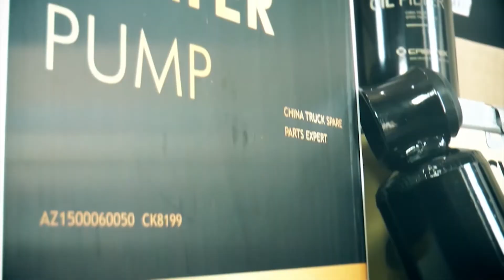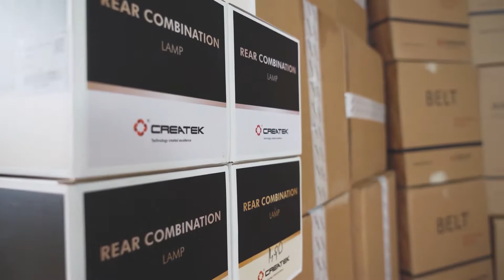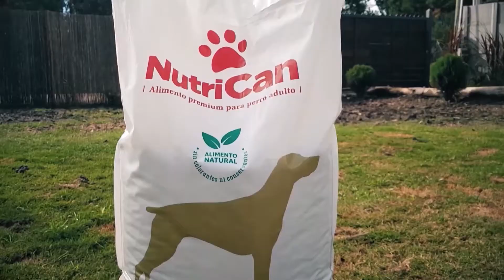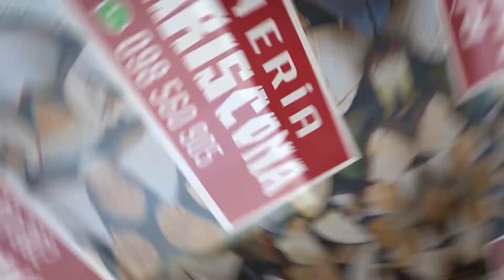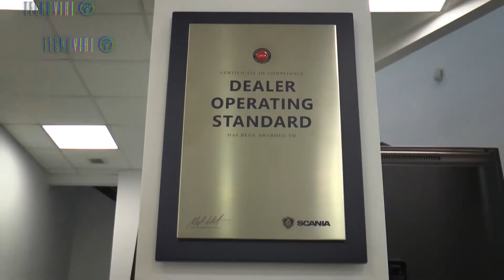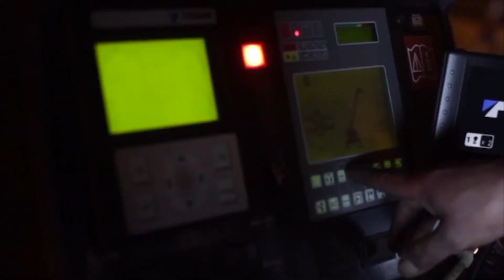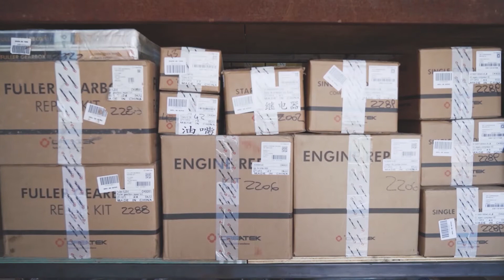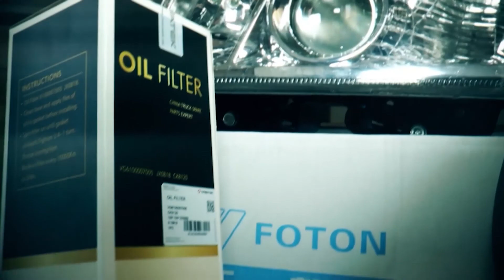A CONTRAMARCHA, CONTROLES DEL MGAP EN FRONTERA.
Las inspecciones sanitarias y los horarios de los funcionarios, están  a contramarcha del flujo de camiones del transporte internacional.
Además el transporte uruguayo pierde clientes argentinos, por presión de los gremios de aquel país.
Hablamos con Wilson Gándara